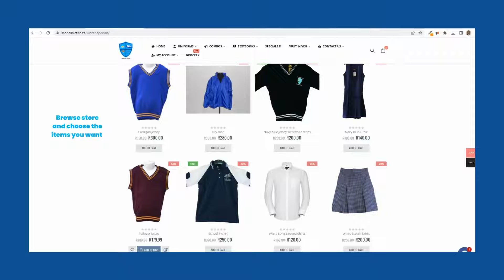Black Friday How to Purchase Video2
2022 Taal-Net Black Friday is here! This video gives you a step by step guide on how to purchase discounted uniform and stationery for you children. and follow the instructions.